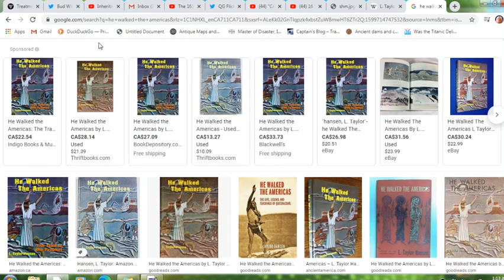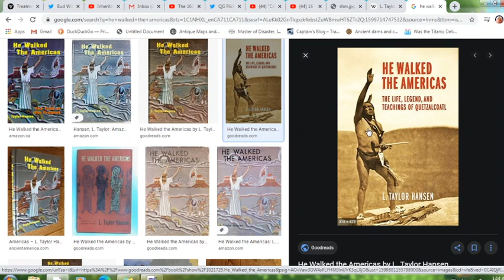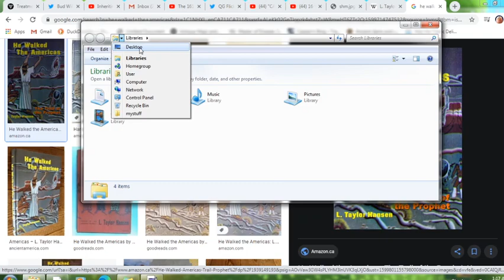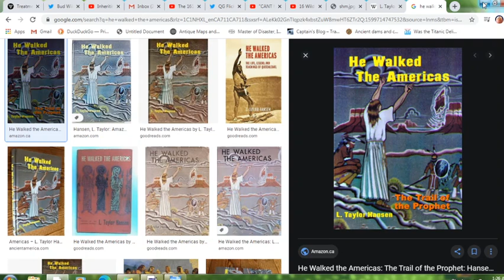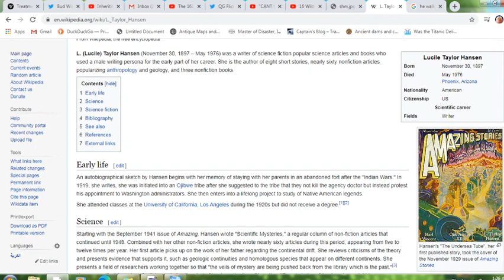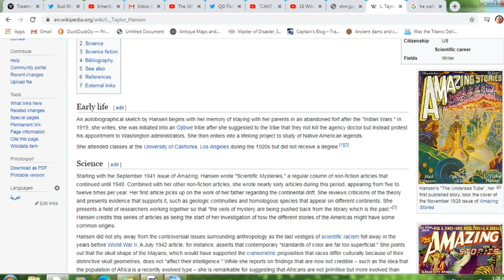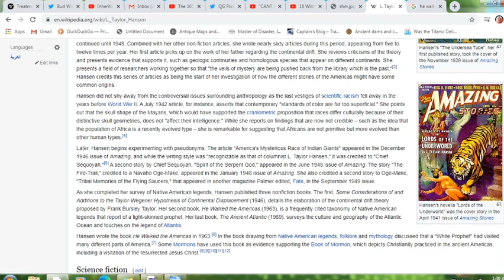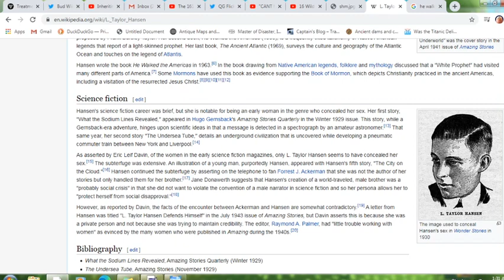L. Taylor Hansen is changing my life..........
He Walked The Americas